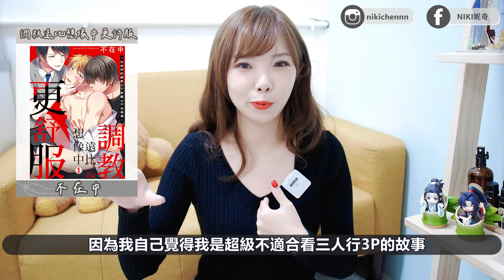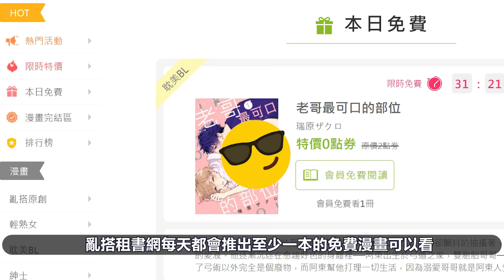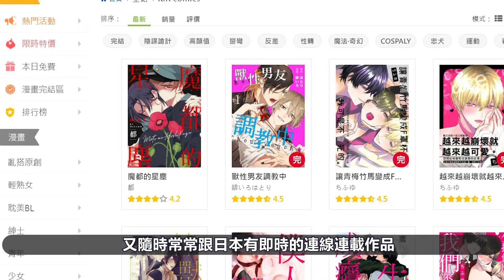BDSM重口味必看！三本超香的調教BL漫畫，車速快到飛起｜Niki妮奇 x 亂搭租書網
📌老司機上車!
00:00 BDSM是甚麼
02:09 這是命令，臣服就有獎勵 / 三栖よこ
04:40 調教遠比想像中更舒服 / 不在中
06:54 跪舔求愛 / 山田ノノノ
08:37 電子書好處+亂搭租書網介紹

🔖 List

►相機：Canon G7X Mark III
►剪輯軟體：威力導演365
►製圖軟體：PhotoScape X RPO